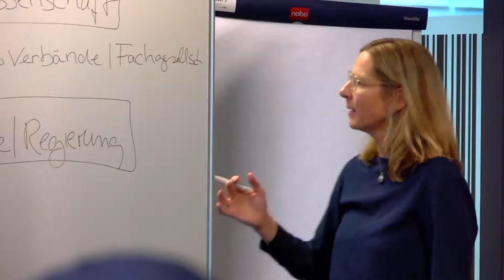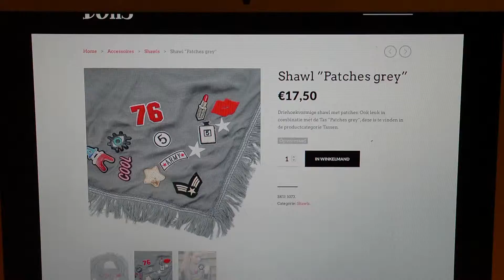Career Day from a student's perspective